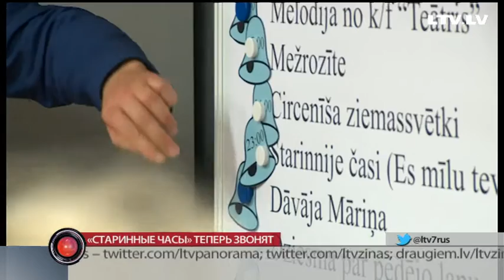«Старинные часы» теперь звонят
Колокола Рижской Ратуши сегодня заиграли мелодии Раймонда Паулса. Таков подарок города к 80-летнему юбилею маэстро.